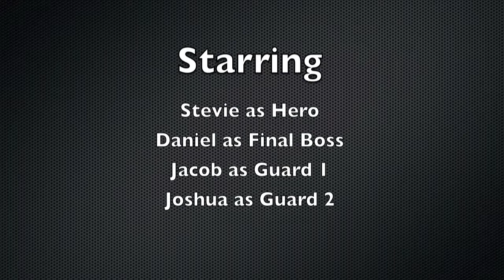Assault Takedown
One boy, One mission, One Fez of Power